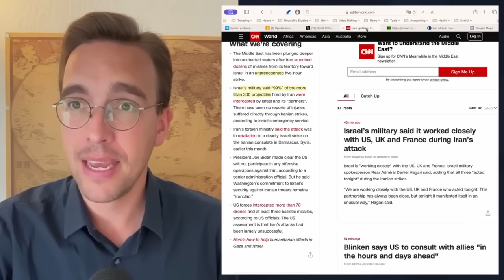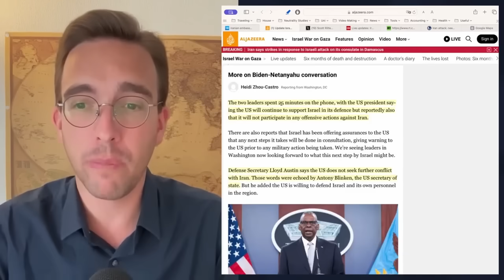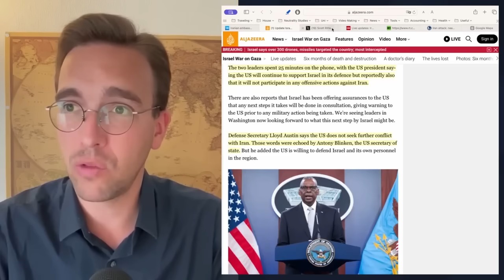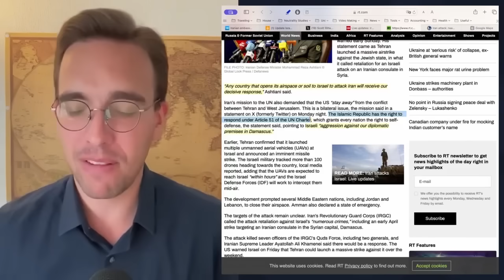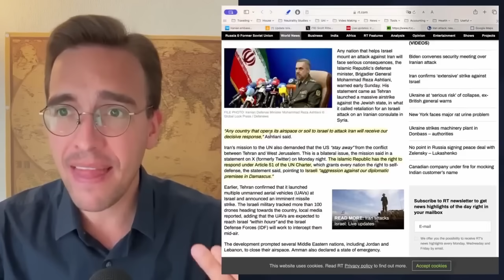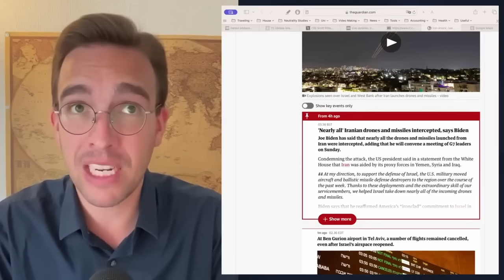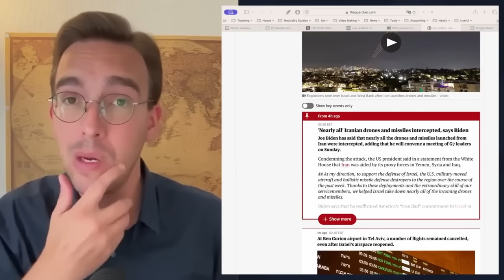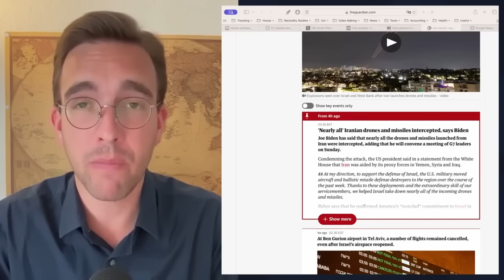L'Iran frappe Israël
Durant la nuit, l'Iran a lancé des centaines de missiles et de drones vers Israël en représailles à la frappe précédente d'Israël sur les bâtiments de l'ambassade d'Iran en Syrie, qui a tué 2 généraux iraniens importants. L'ampleur initiale de l'action de l'Iran était incertaine mais il semble maintenant que c'était une attaque limitée visant les installations militaires d'Israël, en particulier celles qui auraient pu servir de bases de lancement pour l'attaque contre l'Ambassade. Alors, est-ce que cela signifie la guerre ? Eh bien, voici mon avis sur cette situation.

You are listening to an A.I. generated voice.